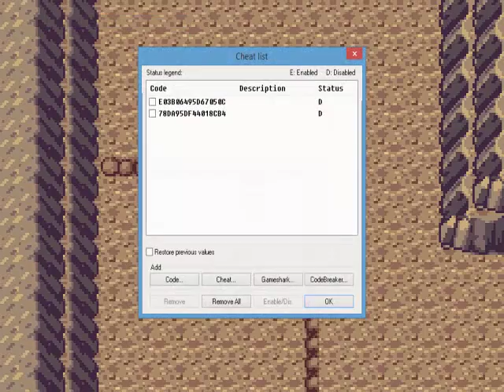Let's Play Pokémon Topaz - 60 - Amnesie-Animation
Amnesie-Animation, Amnesie-Animation, Amnesie-Animation.